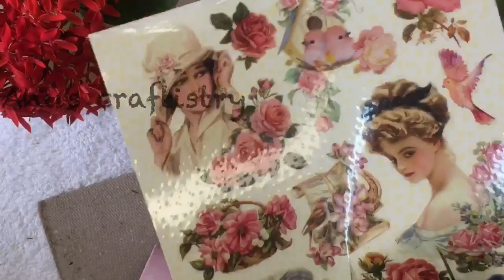Fridge magnet planter diy // best out of waste // fridge planter from waste // Anu’s craftistry